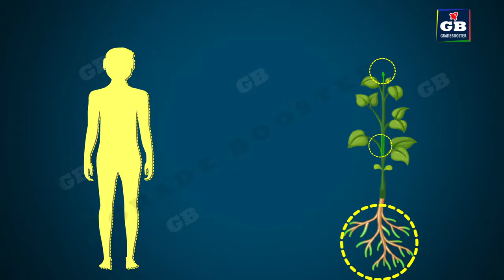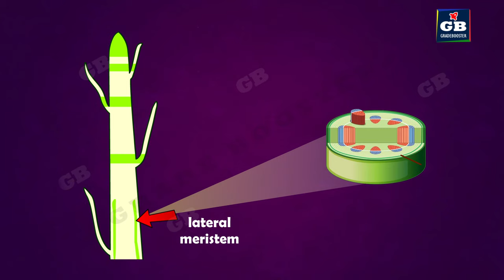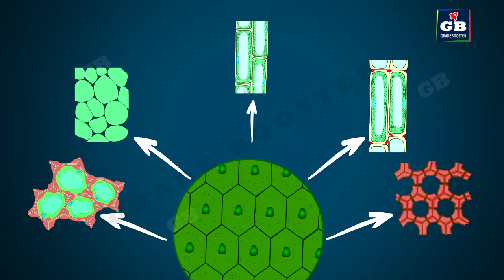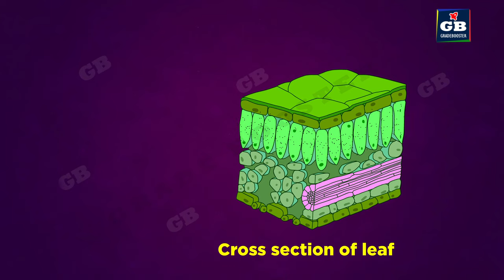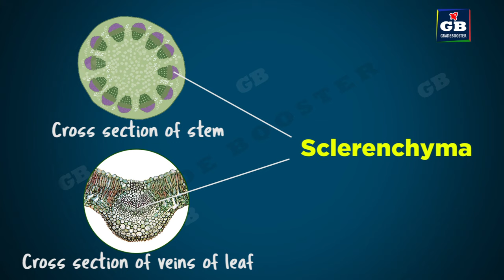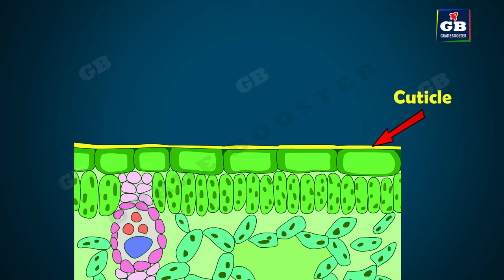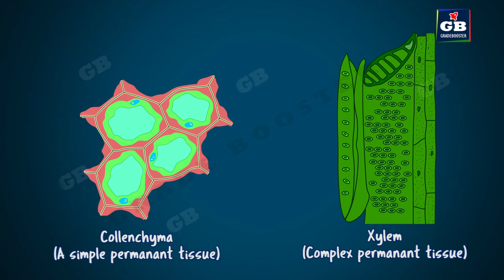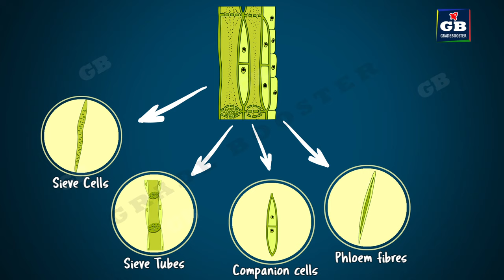Plant TISSUES | TISSUES chapter |Class 9th biology | Ncert class 9 |cbse 9 Biology syllabus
9th biology diagrams in easy steps

This video explains  CBSE Class 9th Biology " fundamental unit of life " in an easy and compact way with rich animations. This video helps you to understand the concept with great ease and clarity.

How to draw Science diagrams in easy steps : 10th Biology Diagrams : CBSE Syllabus: All chapters : NCERT X Science
How to draw Human Brain in easy steps :Control and Coordination :10th Biology :CBSE Science Syllabus
How to draw Human Eye in easy steps : Human Eye&Colourful world : 10th Physics :NCERT: CBSE Syllabus
How to draw Nephron in easy steps :  Life Processes : 10th Biology : CBSE Syllabus :NCERT X Science
How to draw Human excretory system in easy steps :video lessons for class 10 cbse Syllabus :Biology
How to draw human endocrine system in easy steps :Control and Coordination :CBSE 10 Science Syllabus
How to draw longitudinal section of flower in easy steps :How do organisms reproduce? CBSE Syllabus
How to draw ovary of a flower in easy steps :How do organism :10th Biology :CBSE Syllabus
How to draw reflex arc in easy steps :Control and Coordination :10th Biology :CBSE Science Syllabus
How to draw human respiratory system in easy steps :10th Biology : CBSE Syllabus :NCERT X Science
How to draw Human digestive system in easy steps : 10th Biology : CBSE Syllabus : NCERT X Science
How to draw Female Reproductive System in easy steps :10th Biology : CBSE Syllabus : NCERT X Science
How to draw Male Reproductive System in easy steps: 10th Biology : CBSE Syllabus : NCERT X Science
How to draw Human Heart in easy steps : Life Processes :10th Biology :CBSE Syllabus :NCERT X Science